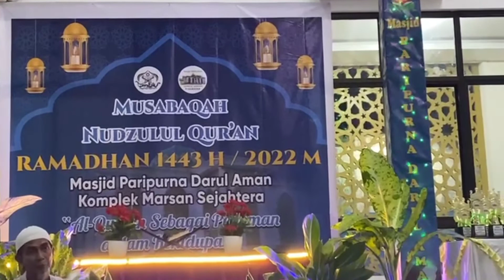Manfaatkan Sisa Umur || Ustadz Dr. H. Maghfirah,MA || Peringatan Nuzulul Qur'an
Alhamdulillah video terbaru dari YouTube channel Masjid Paripurna Darul Aman telah diupload.

Baarakallahu fiikum. Jazakumullahu Khairan.